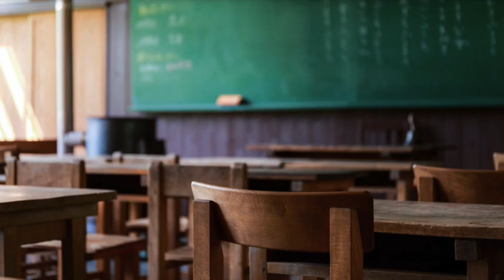【癒し 作業用・睡眠用BGM】「雨の日の学校」1時間！作業 睡眠 読書 瞑想 ヨガ 勉強用BGM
【YouTube投稿動画一覧ページ】

忙しい毎日に癒しのひと時を。
吉直堂では癒しの空間を演出する音を投稿しています。
リラックス・勉強用・作業用・睡眠用BGMなどにお使いください。